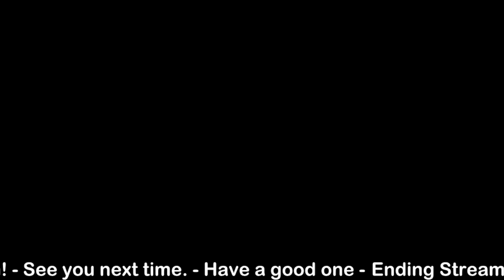Trouble with Scavengers | Artificer Part 3